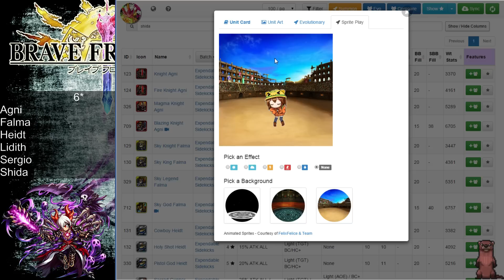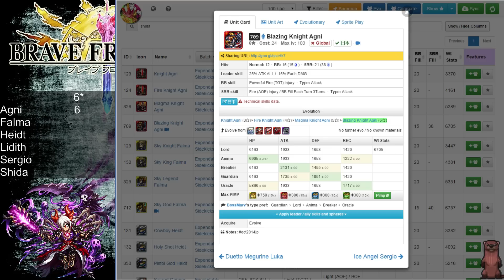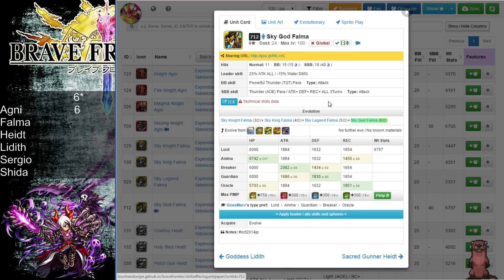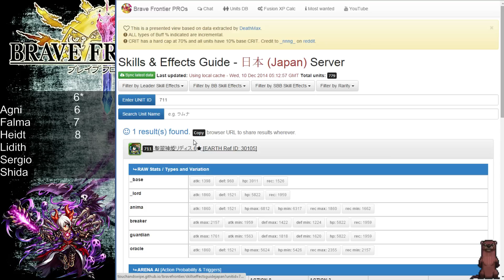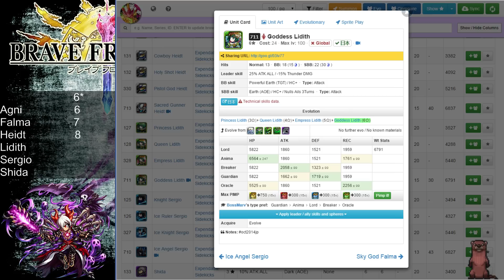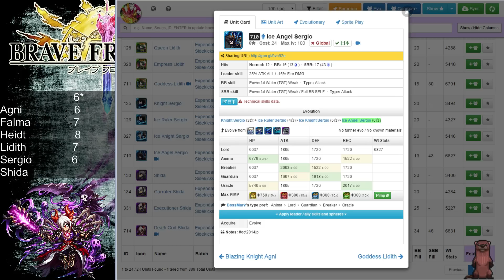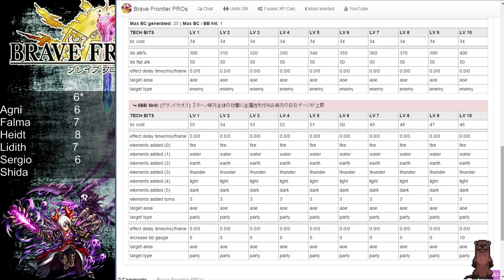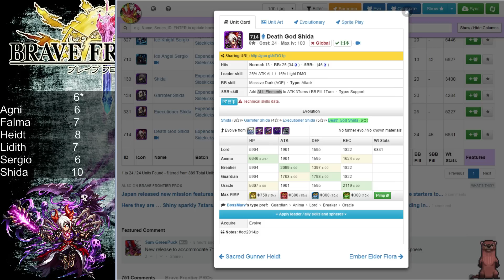Brave Frontier [Unit Review] - Shida und co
*** Brave Frontier - Tipps und Tricks  -- Hier gibt es weitere Informationen ***

Mit den neuen 6* Formen wird es Zeit einen Blick auf Shida und seine Freunde zu werfen. Das Beschwörungs-Video dazu wird wohl die Tage kommen.

Was ich so weit von anderen gehört habe, habe ich noch recht gnädig bewertet.

*** Brave Frontier - Tipps und Tricks  -- was ist das eigentlich?***

Brave Frontier ist ein Free to Play Rollspiel für mobile Geräte von dem japanischen Hersteller Alim. Die globale und die europaische Version werden von Gumi vertrieben.

Man spielt einen Beschwörer der Monster sammelt, trainiert und entwickelt und mit ihnen daran arbeitet immer wieder die Welt zu retten. Die Story ist dabei nicht besonders spannend, aber die Spielmechaniken sind vielfältig und es kommt alles darauf an wie mein seine Squads aufbaut und was man dabei aus seinen Einheiten macht. Sowohl die Brave Burst-Fähigkeiten als auch Leader-Skills lassen sich dabei komplex kombinieren und mit Sphären ergänzen.
Immer wieder neue Einheiten und Gebiete halten das Ganze auf Dauer spannend und auch für erfahrene Spieler gibt es immer wieder Herausforderungen.

Viele Free to Play Spiele haben einen schlechten Ruf und das meist zu Recht, da man ihnen Pay to Win unterstellt (sprich wer Geld bezahlt gewinnt einfacher).
Brave Frontier fällt jedoch nicht in dieses Schema, denn die Gems/Edelsteine, die man für Geld kaufen kann, kann man sich auch im Spiel erspielen und das recht leicht. Dazu kommen immer wieder Bonus-Events bei denen man welche bekommt.
Dafür kommt es jedoch sehr viel auf Glück an, was man so an seltenen Beschwörungen bekommt.

 *** Brave Frontier installieren   ***

Wollt ihr die europäische Version von Brave Frontier spielen ist dieses sehr einfach, ihr findet sie im App-Store.

Wollt ihr die Globale spielen (was ich empfehlen würde, da sie wesentlich mehr Content hat), müsst ihr diese händische installieren, genau so wie jedes Update.
Dafür googlet nach folgenden: brave frontier apk global
Und ladet euch die APK runter (am besten dafür den ES Datei Explorer installieren).
Nach dieser Installationsdatei müsst ihr für jedes Update neu suchen. Meist ist sie innerhalb weniger Stunden online leicht zu finden. Wenn Interesse besteht poste sich sie auch immer gerne auf Facebook/Twitter, sobald ich sie finde.

Die globale Version von Brave Frontier bietet euch an euch mit Facebook zu verbinden. Darüber könnt ihr euer Spiel auch auf anderen Geräten öffnen, euch dort verbinden und habt wieder den gleichen Spielstand.

Dort findet ihr eine Anleitungen mit wichtigen Dingen die dabei zu beachten sind

Ingame könnt ihr unter Social-Special meine ID eingeben. Dafür gibt das Spiel euch einen Metal God (und mir netter Weise auch ^^ ). Dieser ist sehr gut um eure am Anfang beschworene Einheit zu trainieren, da er unheimlich viel XP beim Fusionieren gibt.
Natürlich könnt ihr mich auch gerne als Freund hinzu fügen um vo meinem Leader zu profitieren.

Meine IDs:
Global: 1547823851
Europe: 19076342

Solltet ihr Fragen dazu haben, schreibt sie am besten in die Kommentare. Wie ihr wisst antworte ich da ziemlich fix und anderen wird damit vielleicht auch noch weiter geholfen.

 *** Die Playlist zu Brave Frontier - Tipps und Tricks  ***

 *** Infos & Links ***